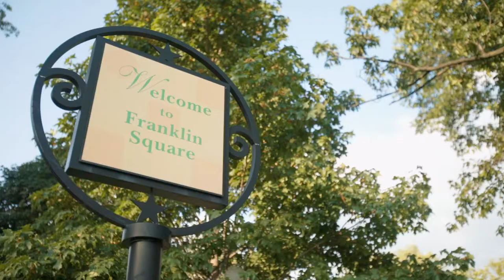New Franklin Square Fountain Show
Credits to New Pace